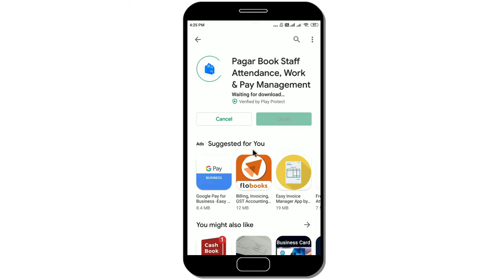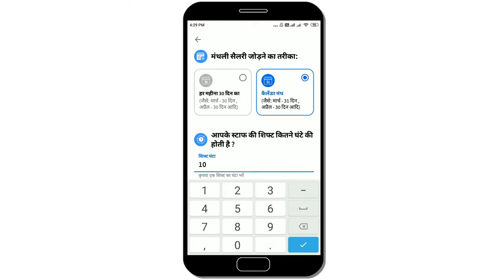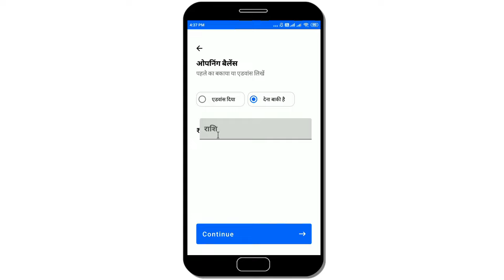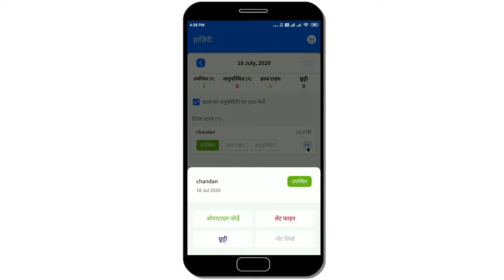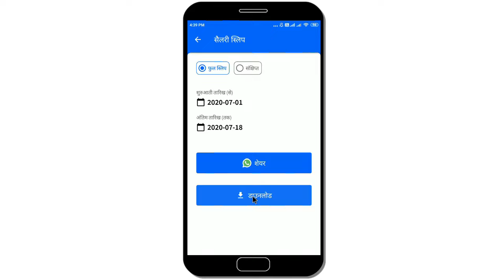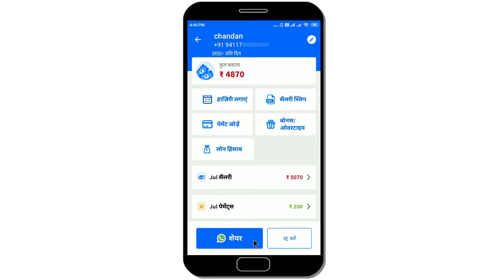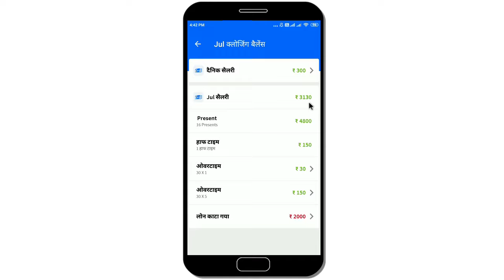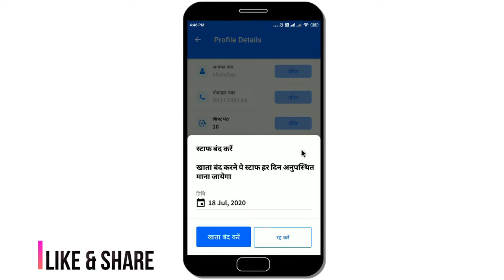Pagar Book app kaise use kare | How to use Pagar Book app | PagarBook explain in Hindi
This is all about how to use pagar book app in Hindi to manage staff account like attendance, overtime, leave, salary by using your android mobile application. Pagarbook has many features to handle a staff account if you want to know how to use it please watch this video till the end.

Dosto aj ke is video me apko Pagar Book app kaise chalaye Hindi me full details me sikhaya hai. Yadi apke pas koi staff ka, karta hai ya ap workers ko handle karte hain to ap unke salary, employee attendance , employee payment,  overtime etc ka lekha jokha rakhte hinge. jo ap copy ya register me karte hoge.
yadi ap is video ko dekh lete ho to ap vahi copy vala kam apne phone ki help se kar paoge pager book app se. isme ap apne staff ka account manage kar sakte ho. Dhanyavaad.

CONTENT COVER-:
how to use pagar book app in Hindi
pagar book app kaise use kare
how can I use pagar book app in hindi
pagar book app kaise chalate hain.
pagarbook app kaise istemal kare
pager book app ko kaise use kare
pager book app tutorial in Hindi for Indians

(Active Hours 8:00 PM to 10:00 PM)